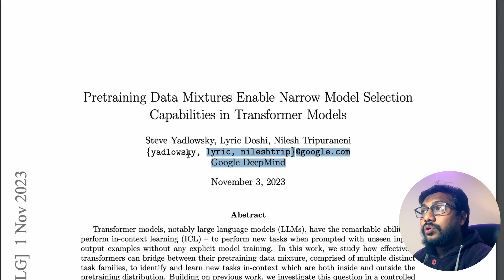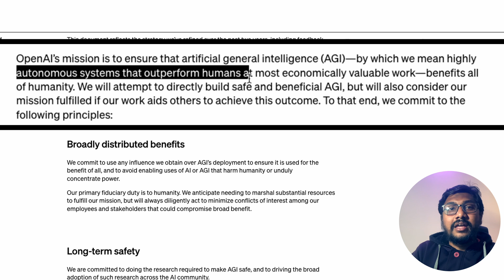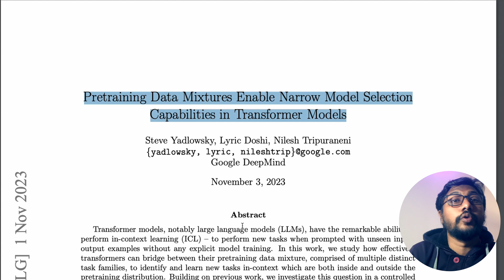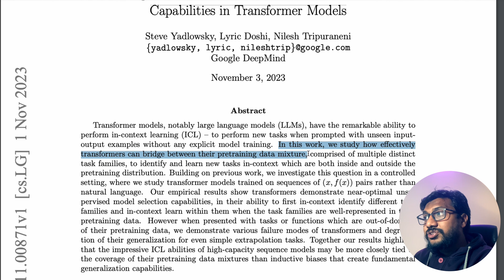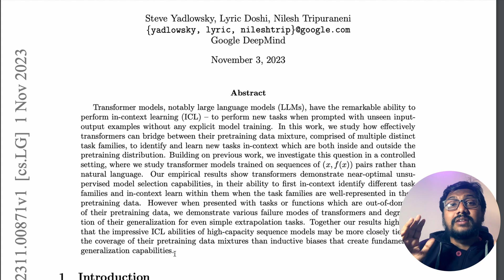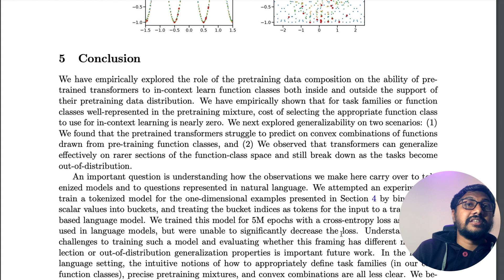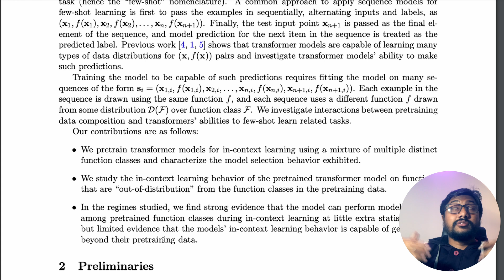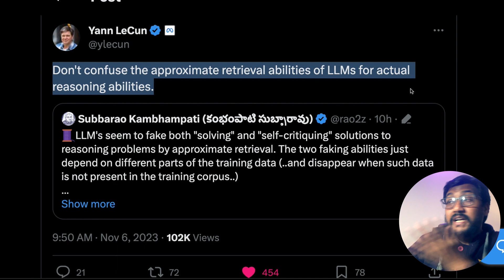HUGE Lies AI Gurus Are Telling You!!!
" limited evidence that the transformer models’ in-context learning behavior is capable of generalizing beyond their pretraining data."

🔗 Links 🔗

Pretraining Data Mixtures Enable Narrow Model Selection
Capabilities in Transformer Models

Yann Le Cunn's Tweet "Don't confuse the approximate retrieval abilities of LLMs for actual reasoning abilities."